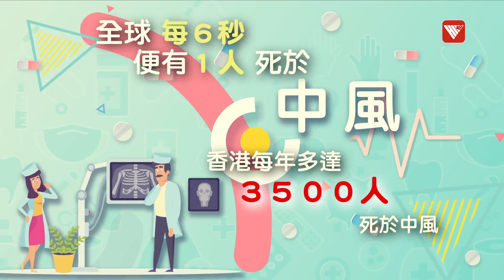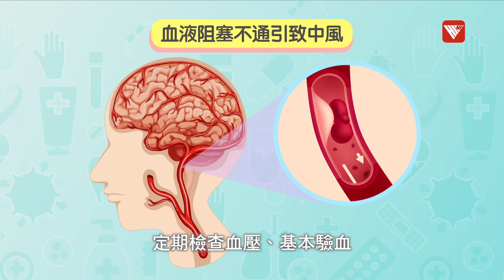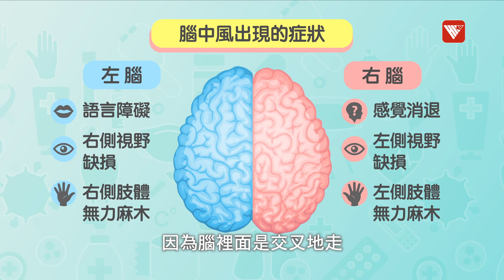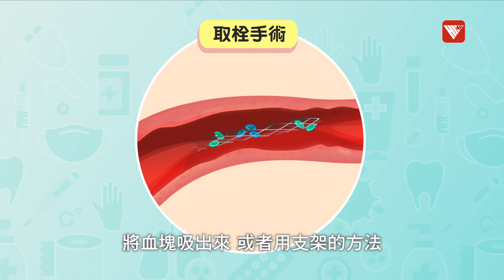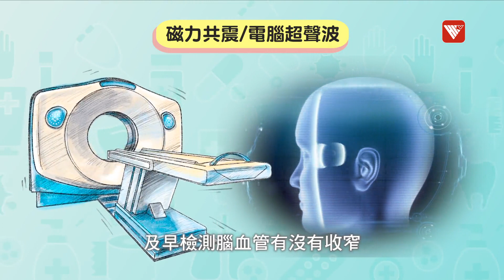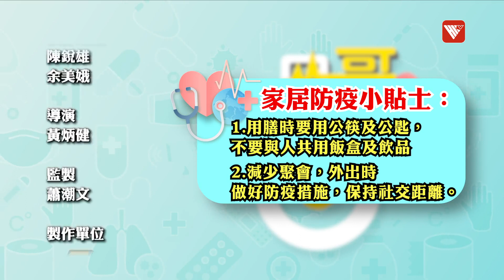全球每6秒有1人死於中風！3大高危因素係乜？｜旦哥與13醫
你有沒有聽過別人這樣說？如果有一天，突然發現自己沒有力氣，拿不起水瓶，你以為和年紀大有關？又或者是走樓梯的時候，為什麼平時都不喘氣，突然大喘氣？你有一成機會可能中風。害怕嗎？又不知道真相與否，想不想知道是怎麼回事？